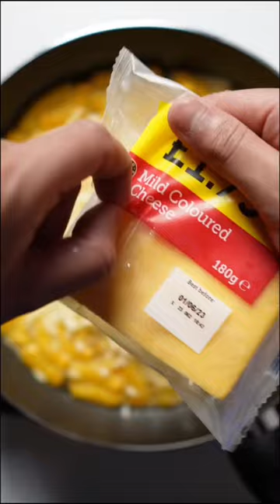Heart Attack Noodles 😂